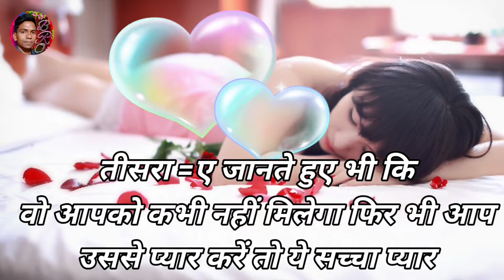प्यार करने के तीन तरीके । Payar Kitne Parkar Ke Hote Hai । Payar Kitne tarah ka Hota hai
Payar karne ka tin tarike new video 2024